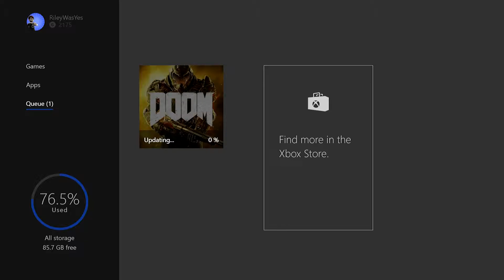DOOM, Ep. 01 - John Malkovich and the Chamber of Melee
This time with the Red Barrel Gang:

DOOM.

The gang, led by Zack, begins the perilous journey, fist in the air (and in the faces of enemies), questions the legitimacy of key cards, and hope to find funding for their one-man John Malkovich Harry Potter re-enactment.